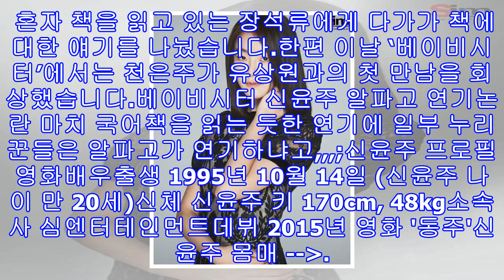베이비시터 신윤주, 김민준 첫 만남 “조여정 생각보다 순진하네” 질투?